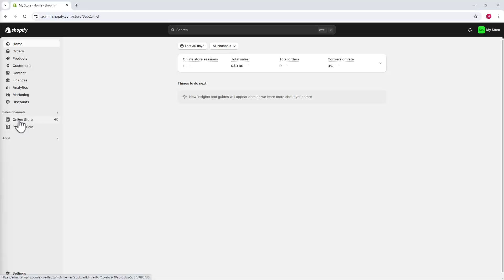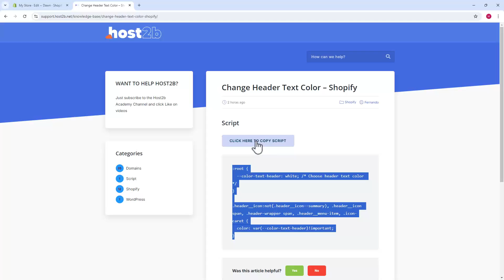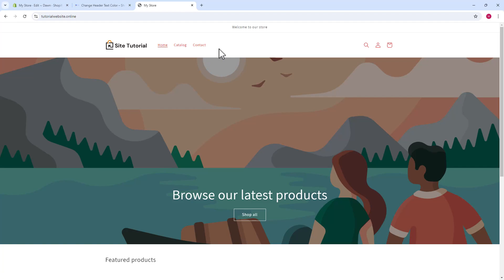Como ALTERAR COR do TEXTO do Cabeçalho no Shopify ATUALIZADO 2024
Aprenda Como ALTERAR COR do TEXTO do Cabeçalho no Shopify em poucos minutos